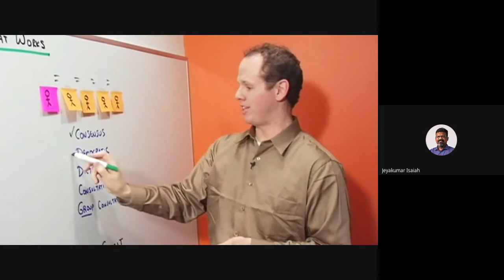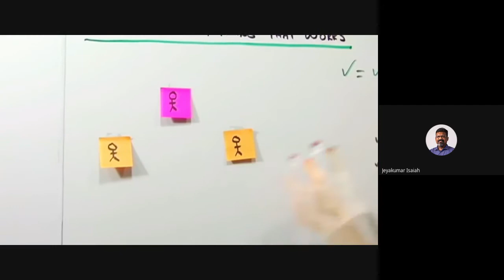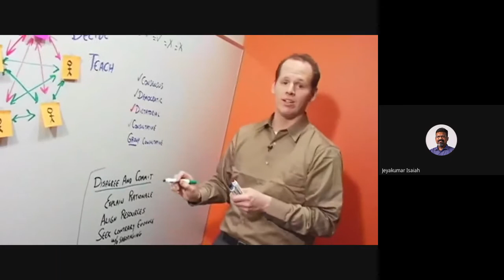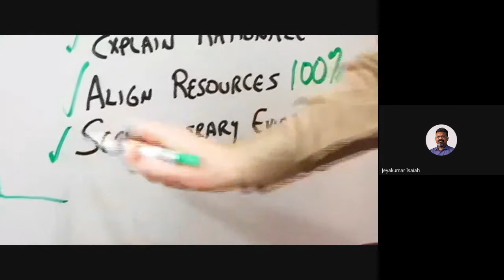Life Skills | Lecture 12 : BC315-LS-20211021